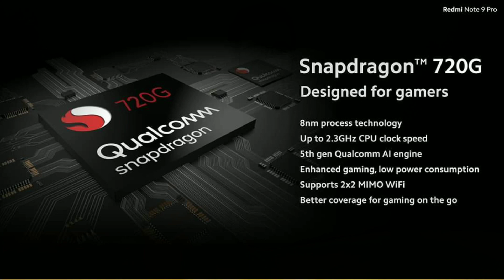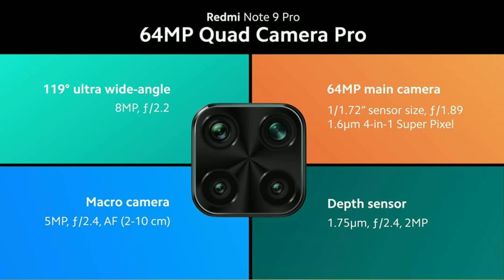الفرق بين Redmi Note 9pro و Redmi Note 9s وRedmi Note 9 العادي || وهل ليهم بديل ولا استناهم !!؟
هل ليهم بديل ولا استناهم اشتريهم ولا اشتري اي
مواصفات وموعد نزول وسعر هاتف redmi note 9pro
مواصفات وموعد نزول وسعر هاتف redmi note 9 العادي

مراجعه هاتف ريدمي نوت 9s
مراجعه هاتف ريدمي نوت 9 pro
مراجعه الهاتف المنتظر ريدمي نوت 9